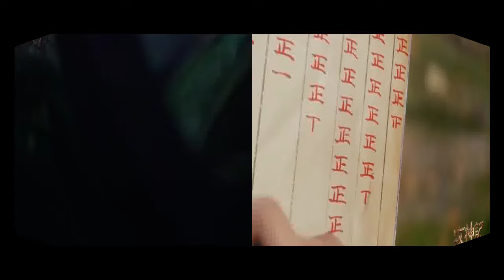Mục Thần Ký Tập 621 - 624 | Diệt Ngự Thiên Tôn - Mũi Tên Bắn Thiên Đế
0:00:00 Mục Thần Ký Tập 621
0:23:30 Mục Thần Ký Tập 622
0:47:00 Mục Thần Ký Tập 623
1:10:30 Mục Thần Ký Tập 624